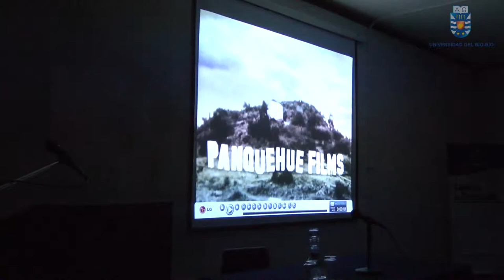Presentan cuarto capítulo de documental: Tres Visiones de la Historia de Chile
Reflexionar, acerca de las distintos enfoques de la historia de nuestro país, es lo que se propone estudiar la serie documental "Historiadores Chilenos Contemporáneos: Tres Visiones de la Historia de Chile"